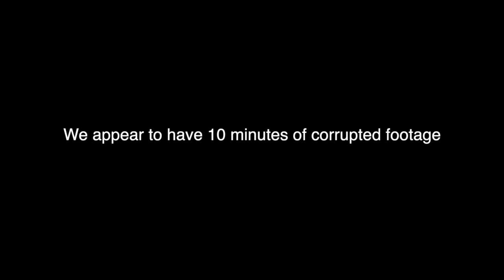Michael McIntyre's Lateralus Roadshow | Riot Act Podcast #69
Riot Act Podcast